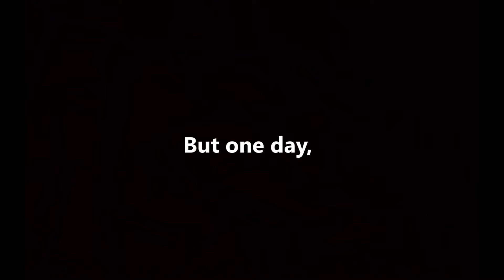Ghostbusters 3-Trailer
Imagine if the new Ghostbusters trailer was good. And imagine if it was for a sequel not for a reboot. Maybe it would have been something like this.